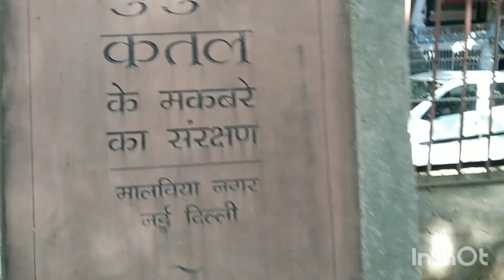ajmer Sharif jane ki tickets Jane ki tayari 🎟️😁🎊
Ajmer Sharif jaane ki taiyari tickets 🎫🎟️😁🎊